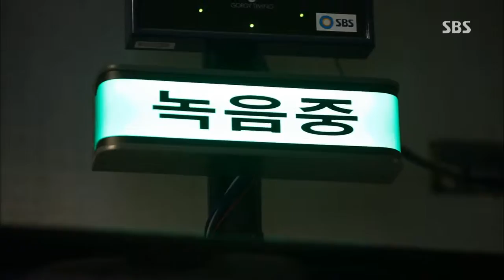Live Today 2013-11-07 review #3(8)